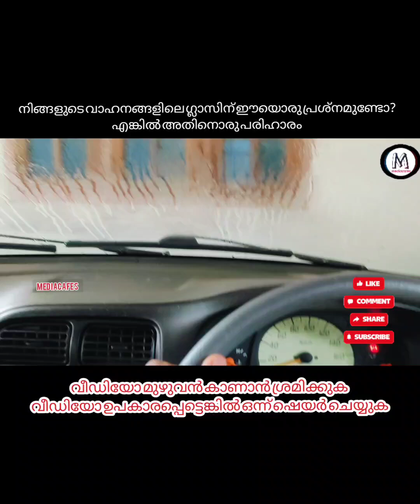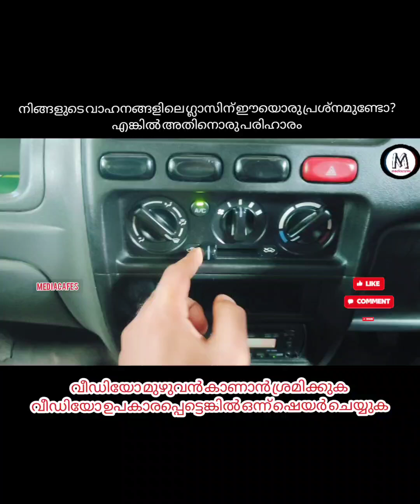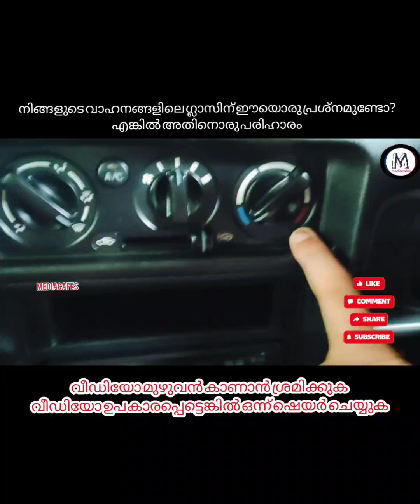മഴക്കാലത്ത് ഗ്ലാസിൽ ഉണ്ടാകുന്ന മൂടൽ ഒഴിവാക്കാൻ ദാ ഇത് ചെയ്യിത് നോക്കിയാ മതി